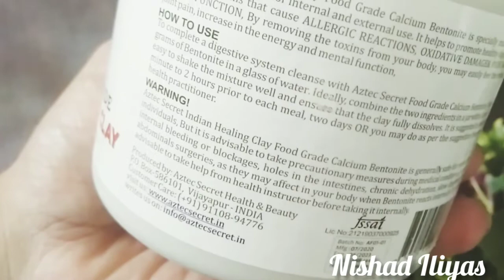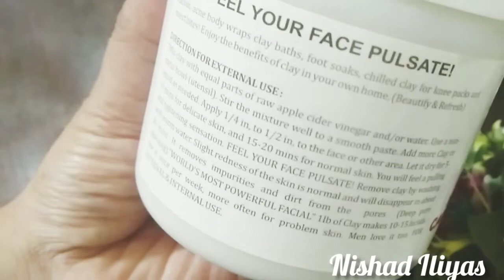World's Most Powerful Facial | Aztec Secret | Indian Healing CALCIUM BENTONITE CLAY | NISHAD ILIYAS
for skin whitening |Remove Aging sign, Pigmentation | Face Mask |

Hello friends ,

   In this  video  I have Shared my complete review on health and beauty Aztec Indian Healing clay | Calcium Bentonite Clay Mask

I have shared My Honest Opinion ,Do check out the full video and decide. your self about investing this product

Today

 It is used for multi purpose,

Detox body

Improve Skin Tone

Glow your Skin & Shine

Treat Acne, Pores, Anti Tanning, Pigmentation, Black Heads, White Heads, Pigmentation, Scars, Remove Dead skin, Anti Aging.

Makes Skin Soft and Healthy

Anyone can apply it it's a Unisex product

No side effects as it's Chemical free & it's a universal product and World's Most Best Rated product.

Results are awesome and magical

Purplle Link:-

This information provided in  this channel is for general purpose only .I have given my honest review of product after using it .If You have any skin issues , consultant your family doctor before using any products .The Channel Is not Responsible for your any skin issues .